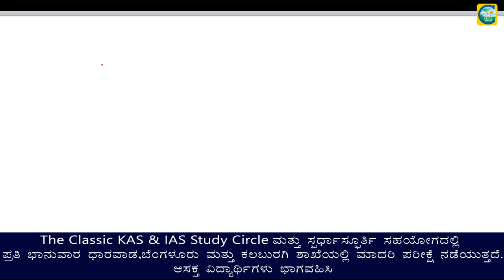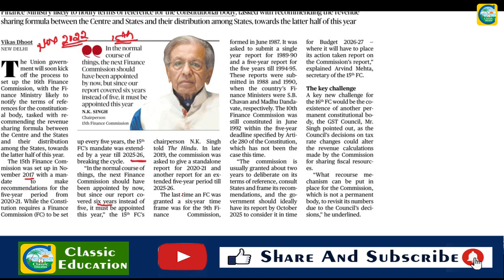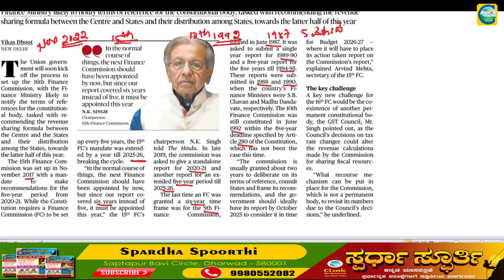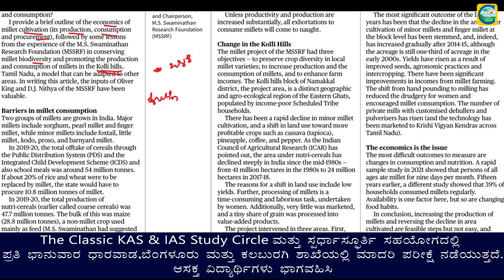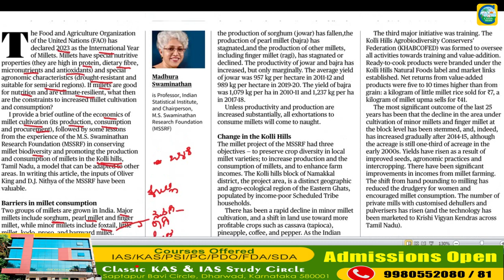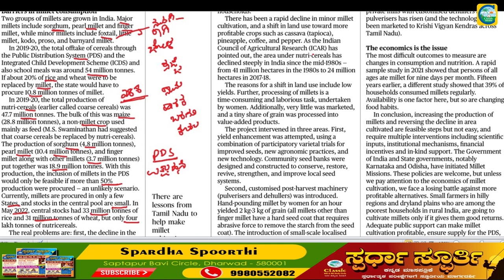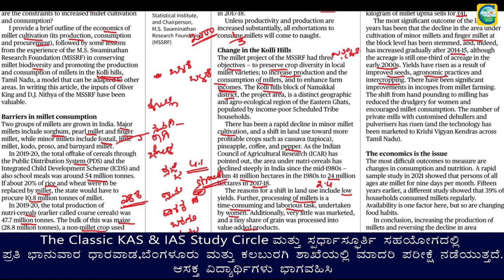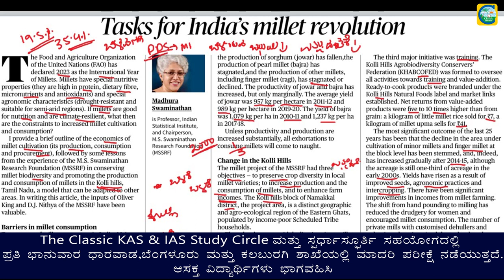Current Affairs 31st January || The Hindu Newspaper Analysis || Editorial Analysis